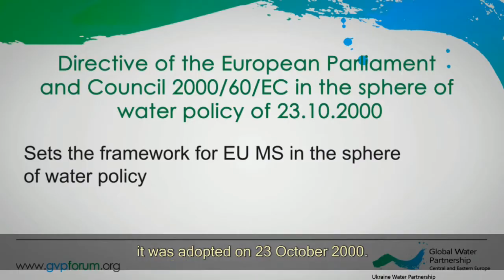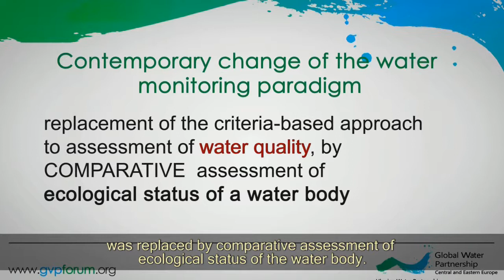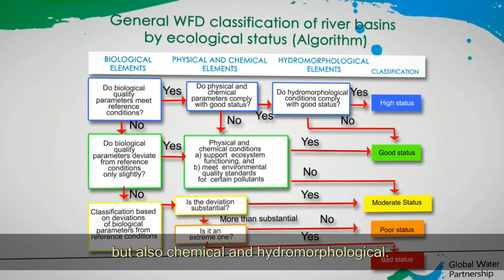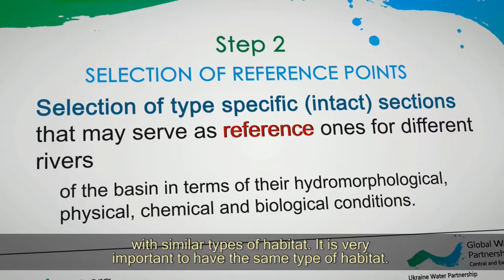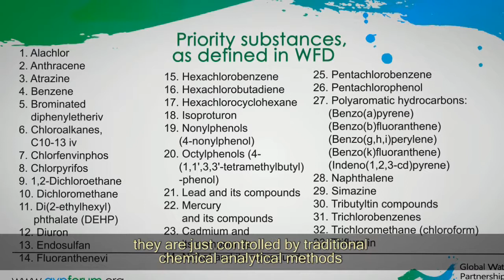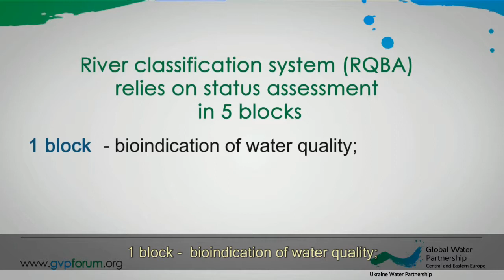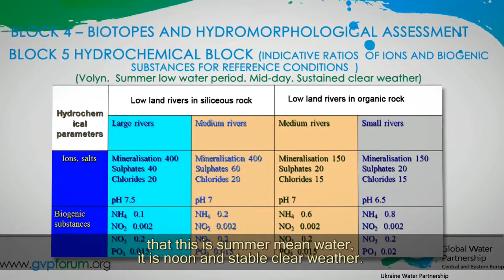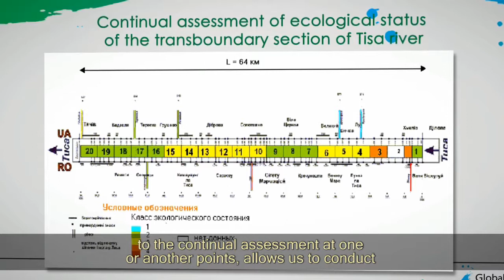EU Water Framework Directive: General Principles and Methodology for Ecological Status Assessment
Global Water Partnership Central and Eastern Europe.
Lecture Sergiy Afanasiev, Doct. Sci. (Biology), Institute of Hydrobiology National Acad. Sci. of Ukraine.